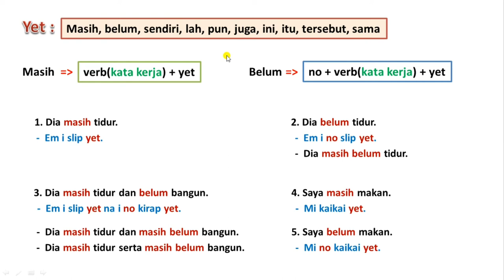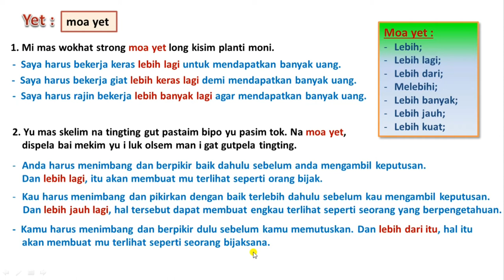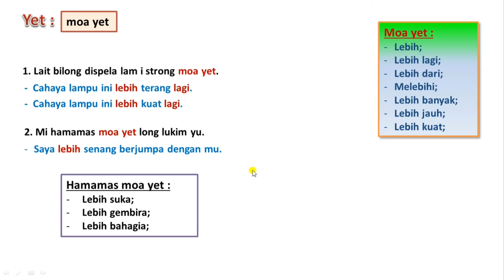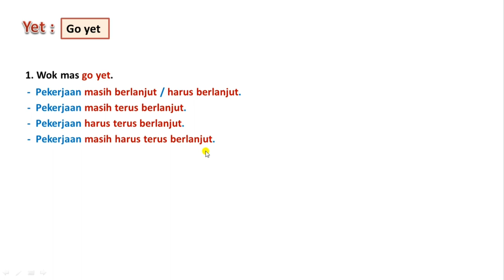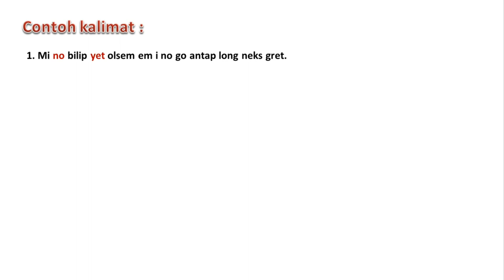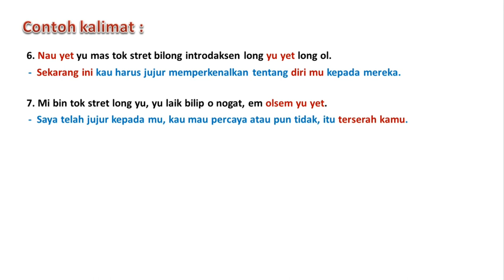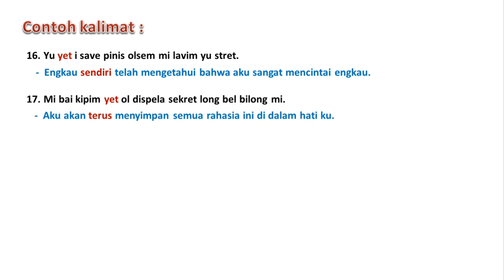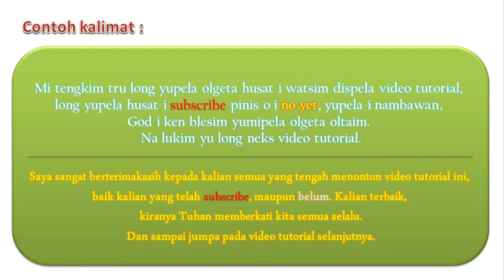Mengenal arti & bentuk penggunaan dari kata yet dalam tok pisin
Mengenal arti dan fungsi serta bentuk- bentuk penggunaan dari yet dalam tok pisin.